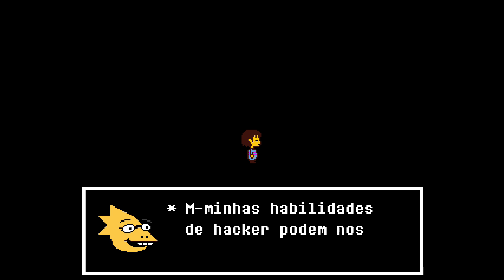Undertale | Sem comentários | Rota Neutra | Parte 5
Undertale é um RPG eletrônico criado pelo desenvolvedor independente norte-americano Toby Fox. No jogo, o jogador controla uma criança humana que caiu em Underground, uma região grande e isolada sob a superfície da Terra, separada por uma barreira mágica
Meu PC Setup:
Placa de Vídeo Radeon RX 580 8GB
Meu Console Setup:
Nintendo Switch
Placa de captura EazyCap (HD 1080 VIDEO CAPTURE)